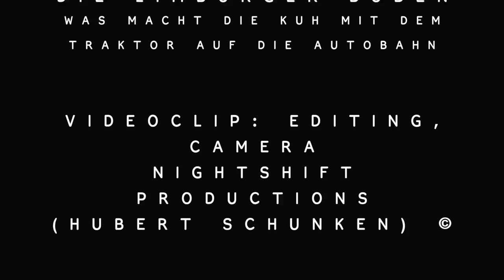Die Limburger Buben Was Macht Die Kuh Mit Dem Traktor Auf Die Autobahn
clip opnamen was macht die koe mit dem tracktor auf der autobahn